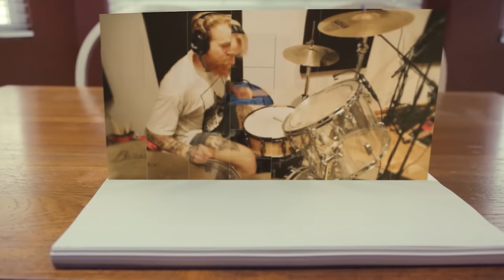Gangnam Style (metal cover by Leo Moracchioli)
Original by Psy

Thanks to Frank Ellingsen for filming the drone shots.